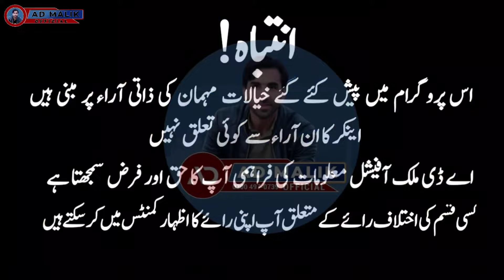Natasha Ki Sagi Behan B Samny A Gei | Chahchu Band K Aya | AD Malik Official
Hi I'm AD Malik, A Content Creator And Vloger.
If Any Evil Act Happened In Any Part Of Land, It's My Responsibility To Investigate And Provide A True Opinion About That.

AD MALIK Official  is all about the current national, International issues, youth representation, issues, facts, pranks, funny interviews, laughter, celebrity talks, stars interviews, Urdu poetry, lifestyles, public issues, interviews, opinions, critical analysis, and documentaries.